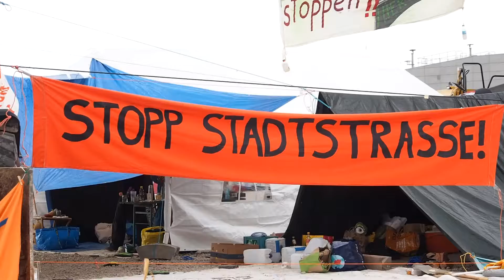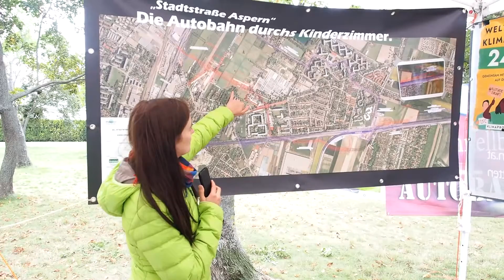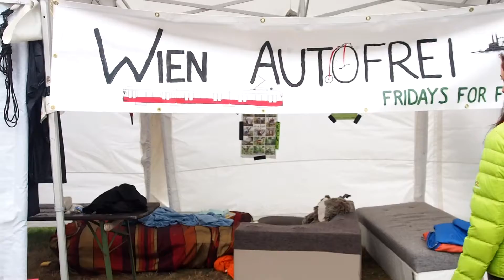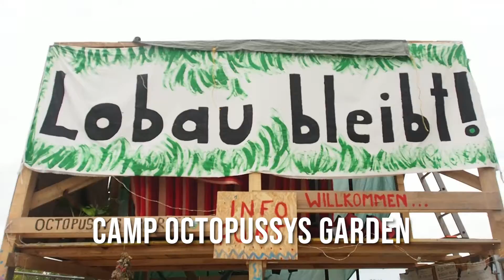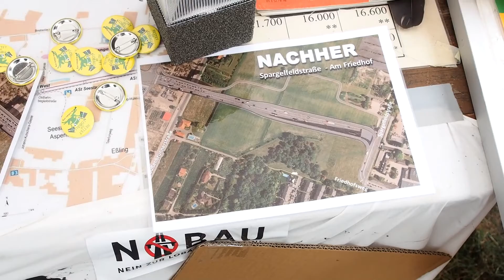Lobau-Besetzung: Im Protest-Camp gegen die Stadtstraße Aspern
Seit Ende August wird das Areal, auf dem der umstrittene Lobau-Tunnel gebaut werden soll, besetzt. Die Aktivistin Anna führt profil durch das Basiscamp in Hirschstetten: Strom und Trinkwasser stellt die benachbarte Pfarrgemeinde zur Verfügung, die Wiener Grünen haben zwei Öko-Plumpsklos beigesteuert. Es gibt eine Radwerkstatt und eine Küche. Lebensmittel werden aus Mülltonnen „gedumpstert“ oder von örtlichen Gemüsehändlern zur Verfügung gestellt. Infopoint, Nachtwache, Kartoffeln schälen – im Plenum werden die Aufgaben verteilt.